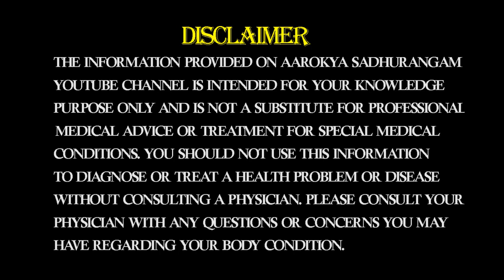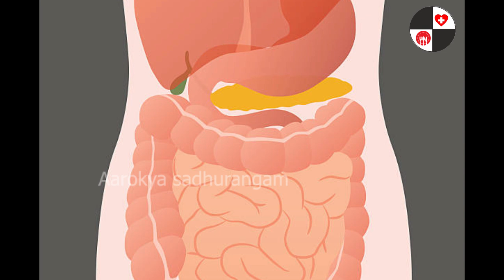of rice distilled water.